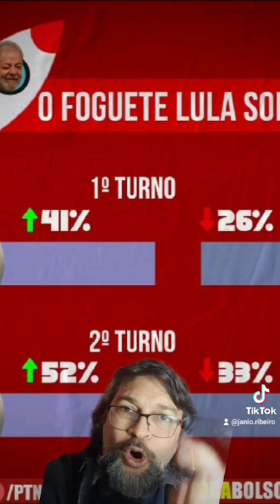Lula lidera nova pesquisa MDA/CNT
As elites aceitarão o retorno da democracia.